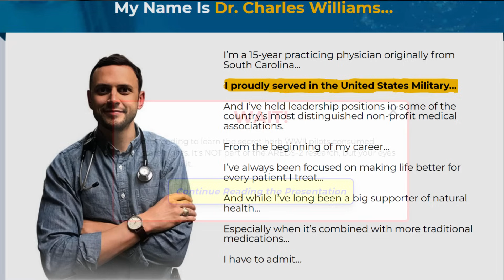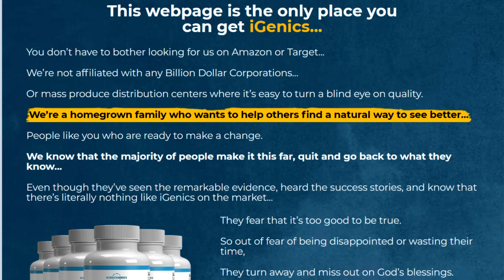IGENICS review⚠️(ALERT)⚠️ ScienceGenics - Igenics eye Supplement - Igenics Reviews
Who is iGenics for?
iGenics is for anyone who wants to protect their eyes from age-related vision decline.
The earlier you start, the better.
You especially want to start using iGenics if you notice any of these signs of vision decline:
- Blurred Vision
- Problems seeing far distances or up close
- Worsening night vision
- Headaches when trying to read
- Straining to see images on cellphones and television
- Blind spots or “fisheye” vision
Typically, our customers are 40+ when the effects of vision decline become more apparent. But no matter your age, if you want to support your vision naturally, iGenics may be right for you.

Does iGenics stop AMD or Blindness?
iGenics was created to support healthier vision naturally. Our ingredients reflect clinical dosages studied in separate trials, all proven to have a beneficial impact on supporting vision. Our products are not reviewed by the FDA and are not intended to treat any disease.
What makes iGenics different than other vision supplements I’ve tried?
The biggest difference in iGenics vs the other guys is how many nutrients we pack into each dose. When it comes to iGenics, here’s how we stack up against the competition:
At ScienceGenics we take pride in providing products of the highest quality and nutritional standards. Our products feature science-backed ingredients at clinically relevant dosages. Our products are also free of fillers.

What is Bilberry good for and why is it the main ingredient in iGenics?
Bilberry is a powerful antioxidant rich nutrient that has many benefits. It’s packed full of Vitamin C, K, and are a good source of anthocyanins – which have been shown in many studies to support vision health.
One study found that 120 mg bilberry could improve vision in people with glaucoma by 30%[i]
And another found that supplementing with up to 480 mg of bilberry could also reduce eye dryness and fatigue.[ii]
Researchers have also had positive studies on bilberry’s effects on:
- Supporting healthy blood sugar
- Promoting heart health
- Supporting brain function
- Boosting the immune system
- Supporting healthy digestion
With all of these benefits, it’s easy to see why Bilberry is our number 1 ingredient in iGenics.

Is Saffron really good for the eyes?
Yes! Saffron has actually been shown to improve AMD in various clinical trials.[iii] It’s because of its super-powered antioxidants which fight free radicals that cause aging and degeneration in the eye.
Saffron has been shown to have other positive effects on health, including:
- Boosting mood
- Lowering PMS
- Supporting Memory & Brain Function
- Supporting heart health
- Improving Weight Loss
- Stimulating Libido
Saffron is full of health benefits, but because it’s such an expensive herb (costing anywhere from $73 - $100 per ounce), many products don’t use it. At iGenics we know you deserve the best, so we include 20 mg of high quality Saffron per serving.

What is Ginkgo Biloba good for? Is it safe to take it every day?
Ginkgo Biloba is one of the most versatile plants in the world. It has a unique antioxidant-rich structure that makes it powerful at fighting aging caused by free radical damage.
In addition to supporting eye health, Ginkgo has been shown to have positive effects on:
- Brain function and memory retention
- Respiratory health
- Boosting Libido
- Balancing Mood
- Circulation and Heart Health
- Fighting inflammation
Supplementing with Ginkgo daily is safe for most people; however, we always recommend to speaking to your doctor about trying any new supplements if you have pre-existing health conditions.

NOTICE: To avoid buying imitations or products without guarantee of origin, access only the official website, by the link I left in the description of this video, so that you can check all the information about Igenics and be able to make your purchase safely and peacefully.